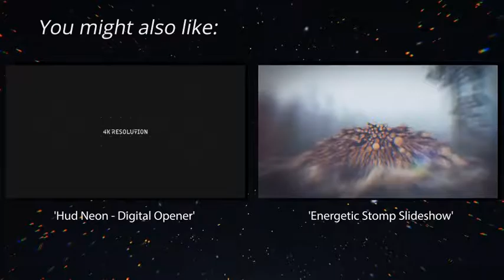Burlesque Light Bulb Letters | After Effects Template | Video Displays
Special Thank You ❤ to botiordog!

Recommended Section:
0:01 Shape Elements
1:11 Download 'Hud Neon - Digital Opener'
1:11 Download 'Energetic Stomp Slideshow'
1:11 Music
1:19.200 Download 'Subscribe project'
Project does NOT require 3rd party plugins. There are 20 media  placeholders.  The price is $17.